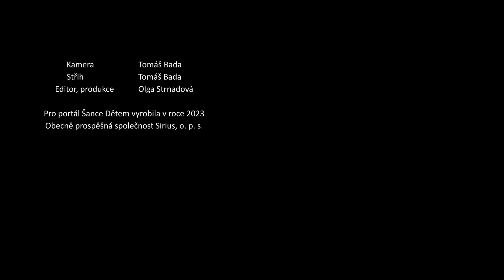Sexuální obsah online: jaký dopad má na dospívající a na co se rodiče mají zaměřit?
V jakých kontextech se děti a adolescenti setkávají se sexuálním obsahem? Je sexuální obsah pro adolescenty tak nebezpečný? A co to znamená pro rodiče?
Odpovědi se dozvíte v rozhovoru s Mgr. Michaelou Lebedíkovou z Masarykovy univerzity v Brně.

00:00 - Start
00:33 - Jak se většinou děti a mladí lidé setkávají se sexuálním obsahem?
00:59 - Máme nějaká data o tom, jak naše děti a mladiství sledují sexuální obsah online?
01:28 - Dá se tomu nějak zabránit? A je žádoucí tomu bránit?
03:49 - Jak s dítětem mluvit o nečekaném a nevyžádaném setkání se sexuálním obsahem na internetu?
05:02 - Jak mám k tématu přistoupit jako rodič (vztáhněme to i k různému věku dítěte)?
06:10 - Co mohou rodiče dětem o sexuálním obsahu online předat, aby je neohrožovala jeho mainstreamová nezdravá podoba – existuje třeba obsah, který klade důraz na etický rozměr?
08:12 - Jak k tématu sexuálního obsahu online přistupují české školy v rámci vzdělávání?
09:23 - Sexualita na internetu se projevuje také sdílením  – tzv. sextingem. Co to je?
12:39 - V čem je pro děti a mladistvé nebezpečný? Můžeme dítěti pomoci, aby si bylo vědomo rizik sextingu?
14:34 - Co, když už se v tomto směru dostane do průšvihu? Na co se připravit a jak mu pomoci?
Jaké alternativy k online prostoru mají děti a mladiství k bezpečnému a vhodnému rozvíjení sexuality?
15:47 - Odkud mohou rodiče nebo děti čerpat informace, týkající se této problematiky?
17:00 - Rozloučení